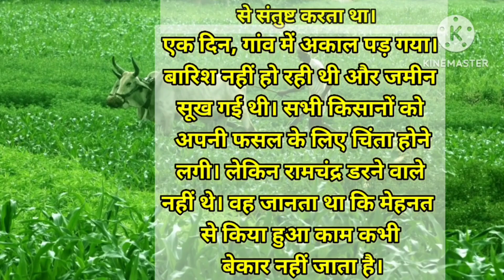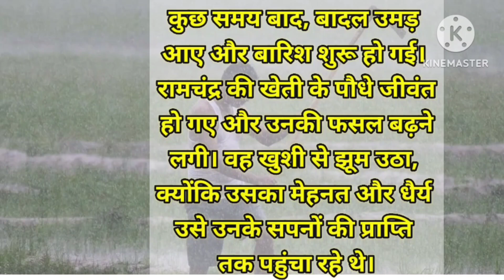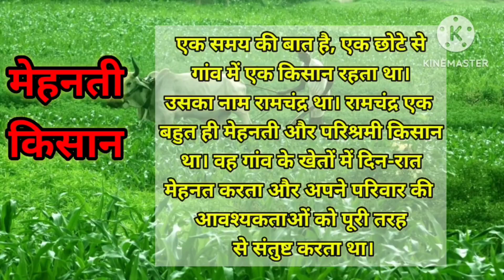Motivational story || मेहनती किसान ||Inspirational story ||junior classes education hub